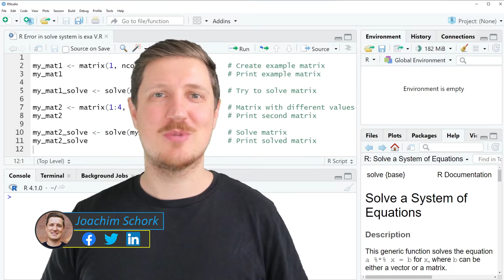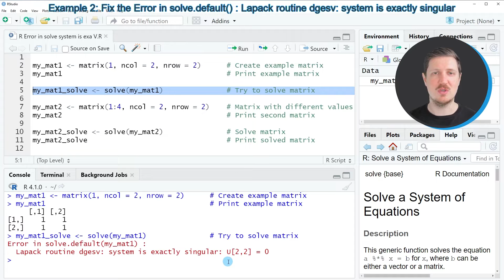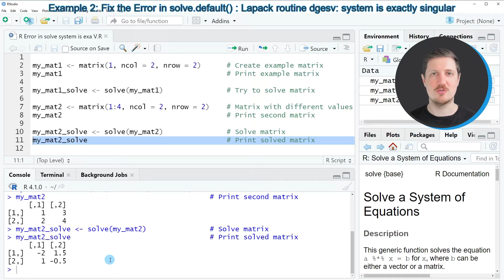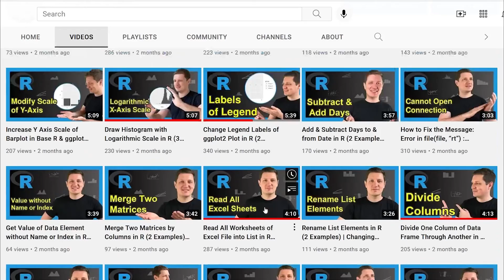R Error in solve.default() : Lapack routine dgesv: system is exactly singular | How to Handle & Fix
How to handle the “Error in solve.default : Lapack routine dgesv: system is exactly singular” in the R programming language. More details
R code of this video:

my_mat1 ‹- matrix(1, ncol = 2, nrow = 2)      # Create example matrix
my_mat1                                       # Print example matrix

my_mat1_solve ‹- solve(my_mat1)               # Try to solve matrix

my_mat2 ‹- matrix(1:4, ncol = 2, nrow = 2)    # Matrix with different values
my_mat2                                       # Print second matrix

my_mat2_solve ‹- solve(my_mat2)               # Solve matrix
my_mat2_solve                                 # Print solved matrix